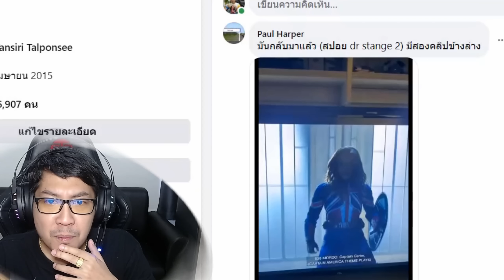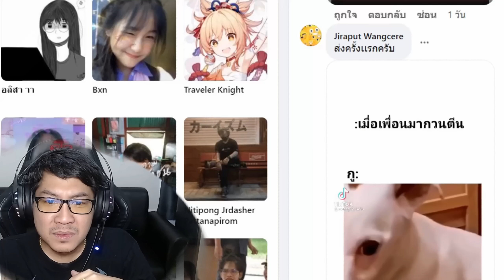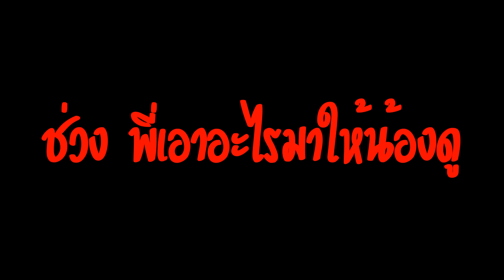Call Center(ตัวจริง)ทุกวันนี้อยู่ยาก